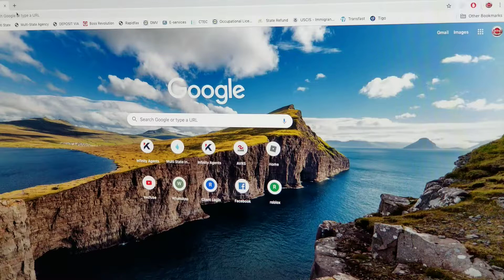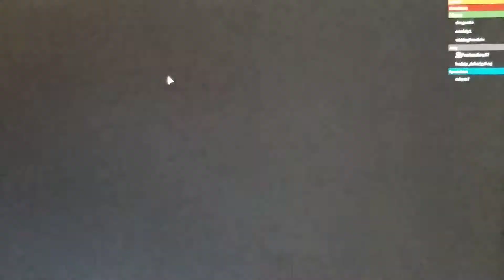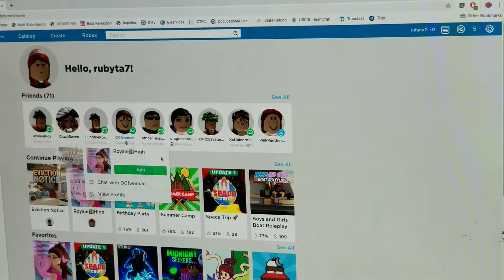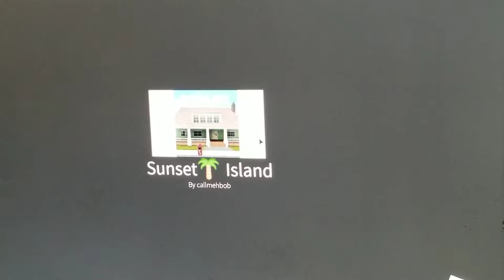Surprising One of my besties for being recording..!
I'm very sorry it's long and for being a bit long!!